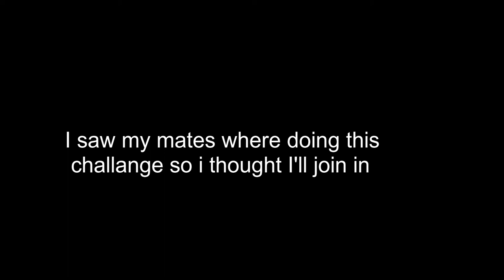ZR1 Fun Challenge: 01:12:417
Find Me on Socials
DopeDiscord Servers
-LAE Offical Discord